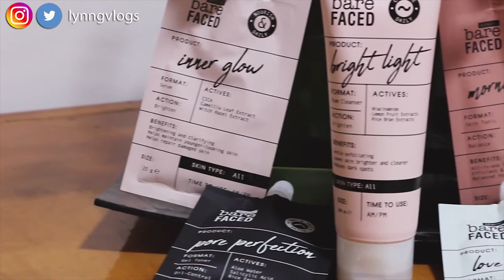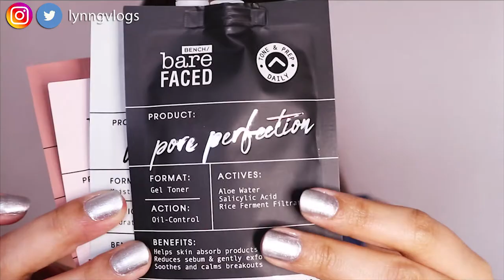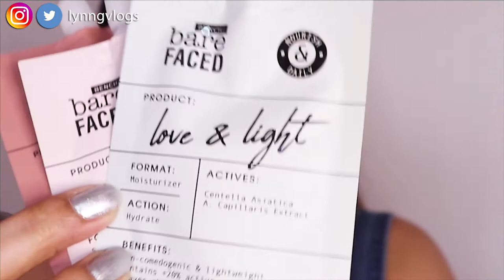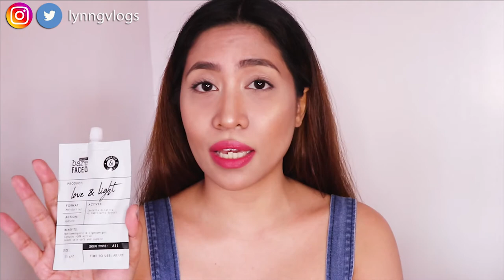BENCH BAREFACED REVIEW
May bagong skincare line ang BENCH and its called Bench BAREFACED. It's cruelty-free, paraben-free, mineral oil-free product and has no harsh chemicals. It is made in Korea but is it good on Pinay skin?